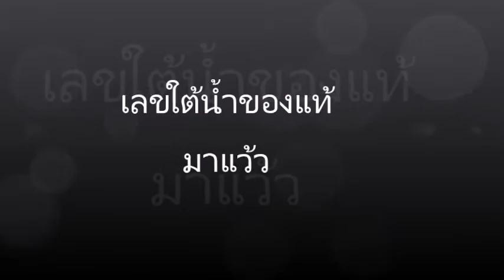ดูชัดๆเลขใต้น้ำไม่ต้องพึ่งพญานาคดำหาหวยใต้บาดาลเอง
ไม่เชื่ออย่าลบหลู่และแอดมิน